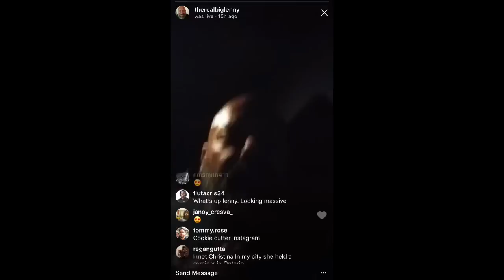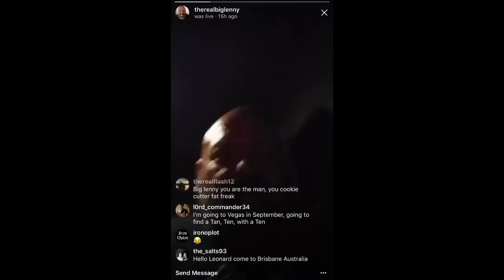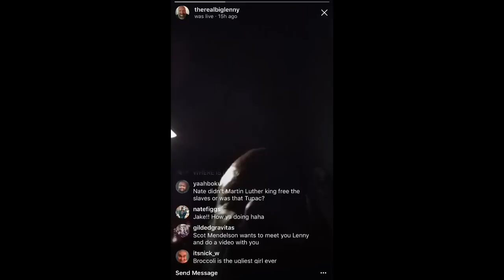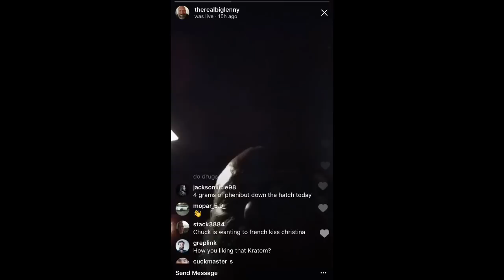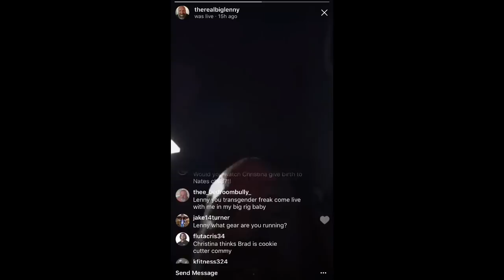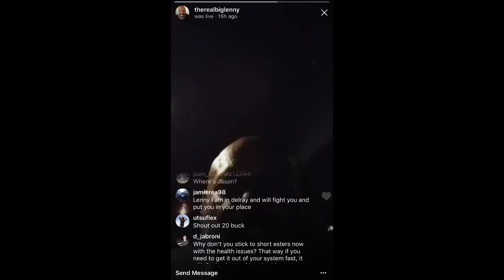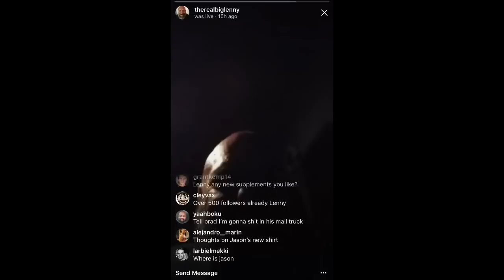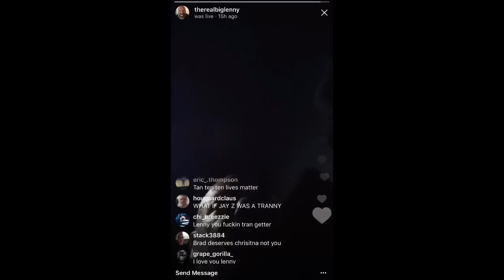DRM Livestream: Big Lennys IG Live Debut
Welp, it finally happened, Lenny has a IG account (therealbiglenny).  Fingers crossed for many many random livestreams from lennys dirty shack .